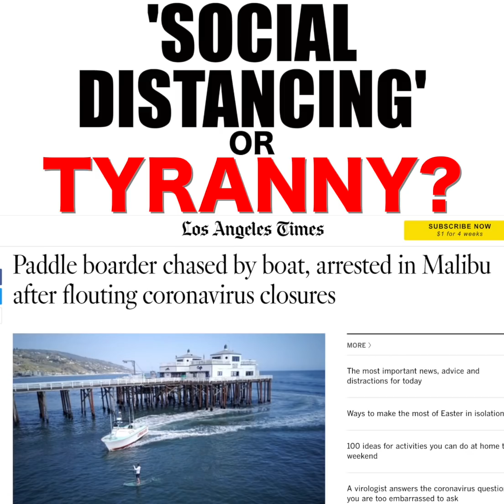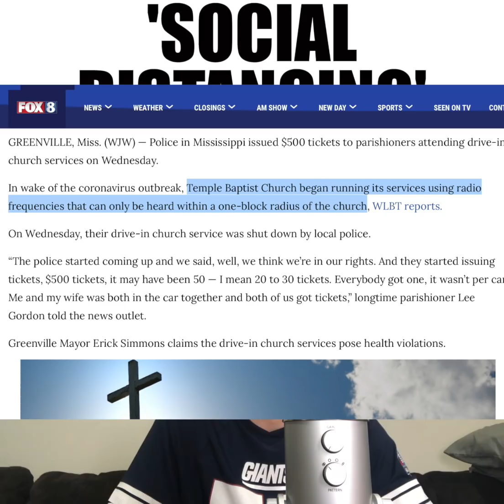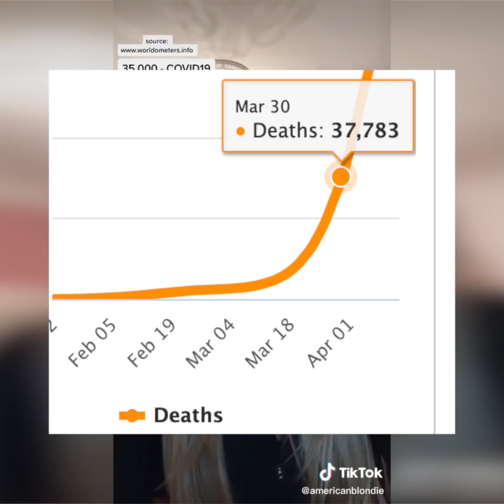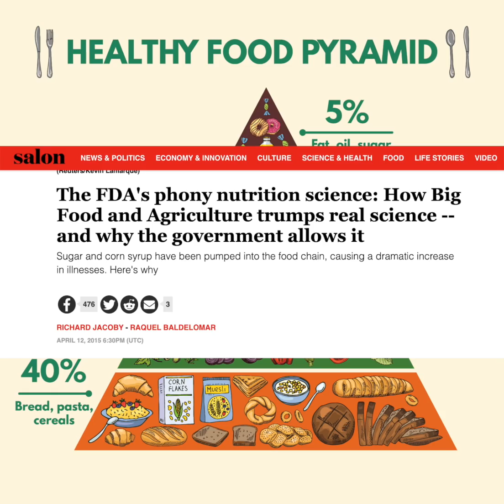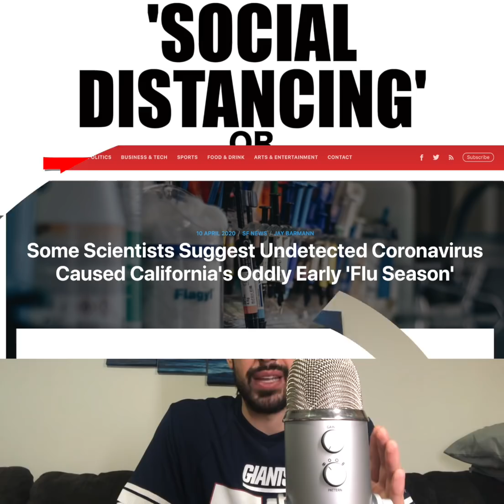Social Distancing Or Tyranny?